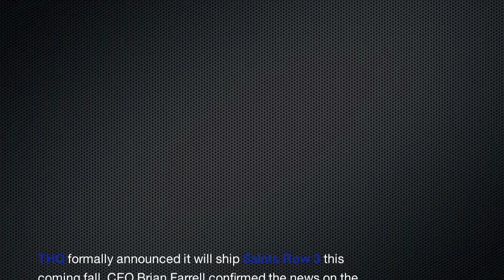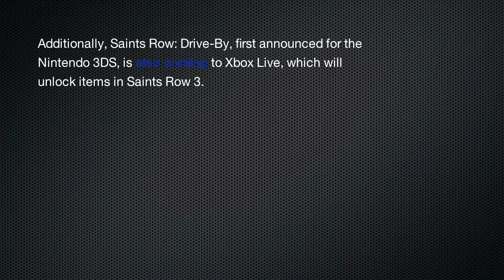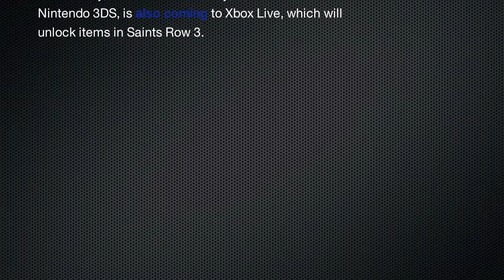Saints Row 3 Announced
Saints Row 3 is officially announced with a release date!

THQ formally announced it will ship Saints Row 3 this coming fall. CEO Brian Farrell confirmed the news on the publisher's earnings call yesterday.

"In the fall, we plan to launch the latest installment of our Saints Row franchise, which we view as a significant growth driver in fiscal 2012," he stated.

"Volition is setting a new bar for this outstanding franchise and we look forward to unveiling this game in the near future."

Additionally, Saints Row: Drive-By, first announced for the Nintendo 3DS, is also coming to Xbox Live, which will unlock items in Saints Row 3.